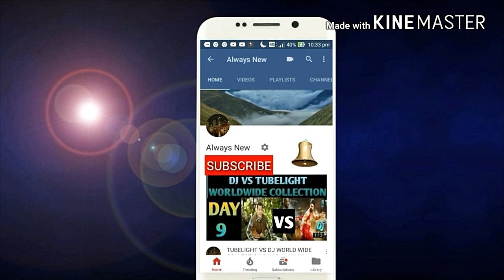VVR MOVIE BOX OFFICE COLLECTION DAY 9/USA BIGGEST FLOP/RAMCHARAN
THIS VIDEO IS BASED ON VVR MOVIE BOX OFFICE COLLECTION DAY 9/USA BIGGEST FLOP/RAM CHARAN